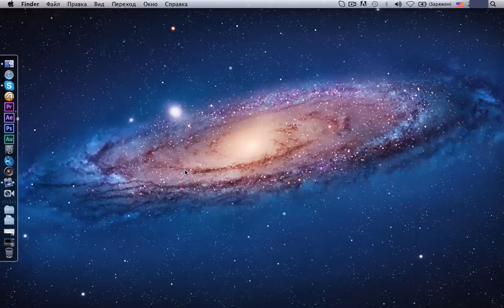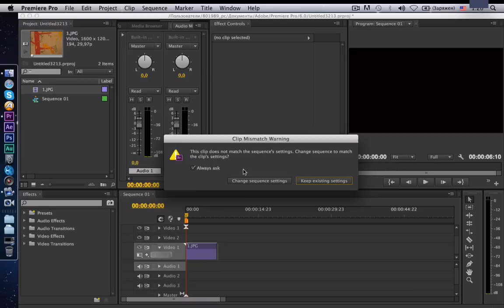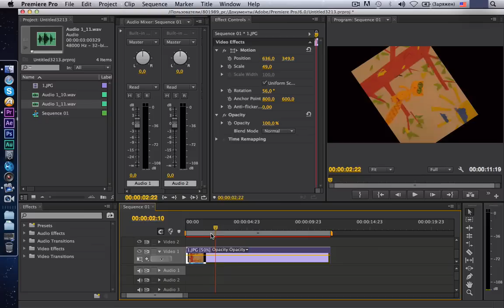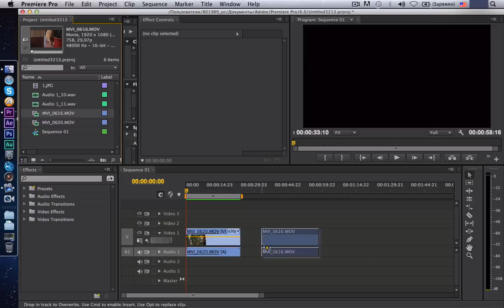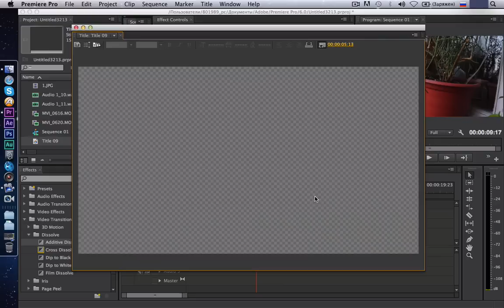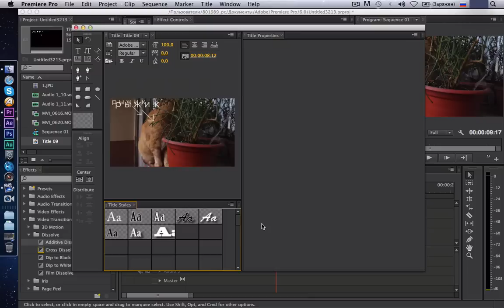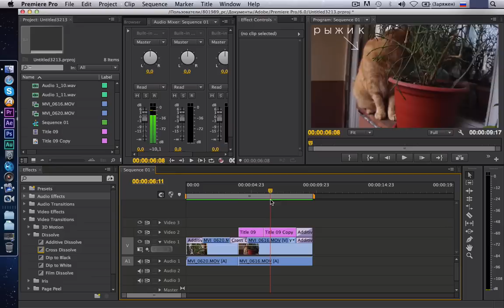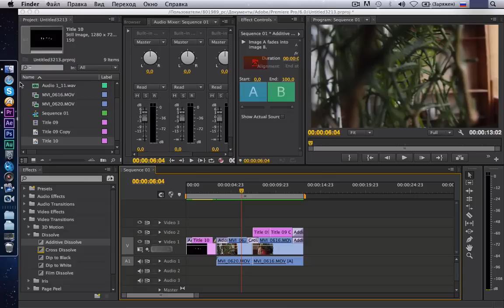Как монтировать видео в программе Adobe Premiere Pro CS4, CS6 - Как работать? Обзор программы